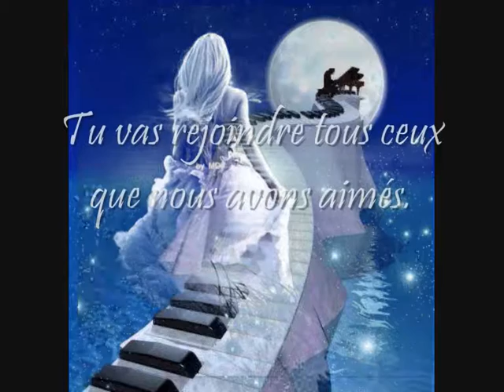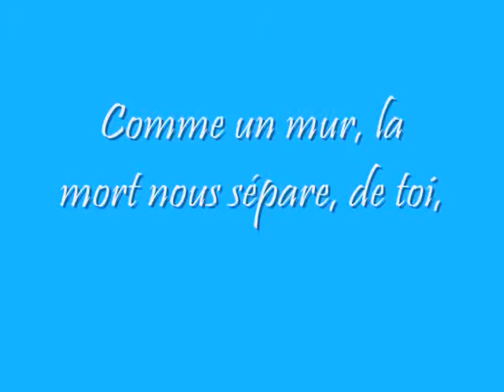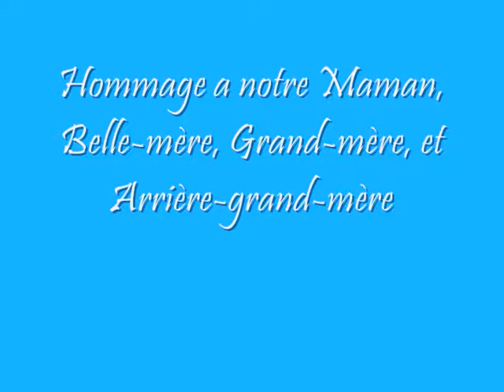Kénavo Mamm ♥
Hommage a notre Maman, Belle-mère, Grand-mère, Arrière-grand-mère et aussi à notre Belle Sœur, Tante et Amie  ♥